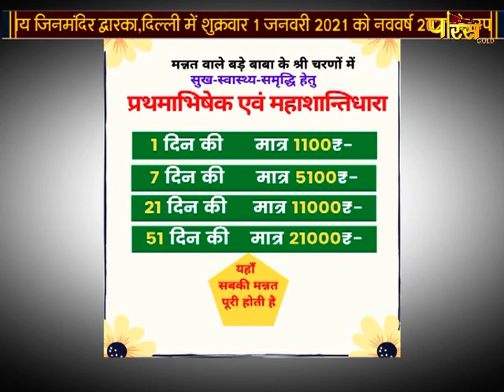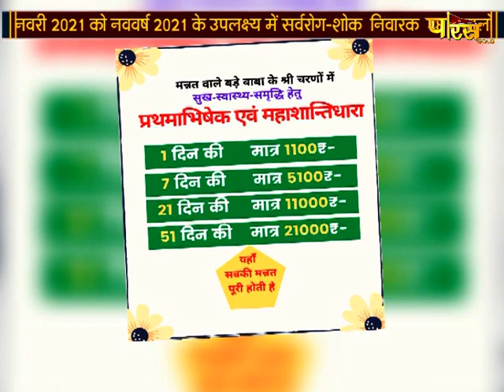Abhishek | अभिषेक एवं शांतिधारा | Dwarka, द्वारका, दिल्ली | Date:-31/12/20